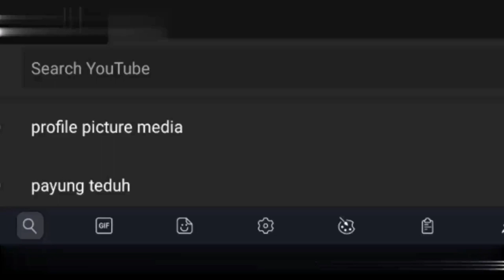DIY | KITCHEN UPGRADES | INSPIRED BY HOW TO MAKE CHANNEL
Salam

tq